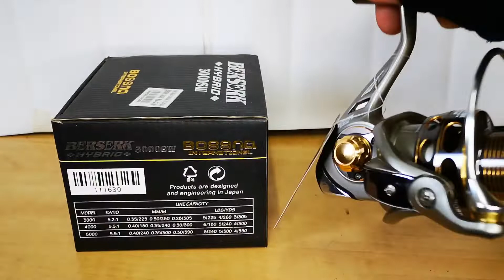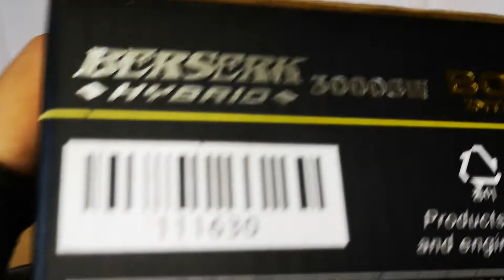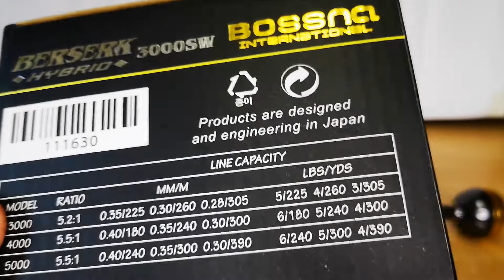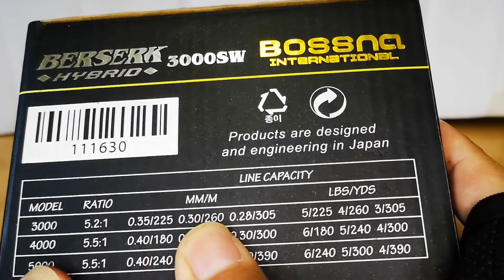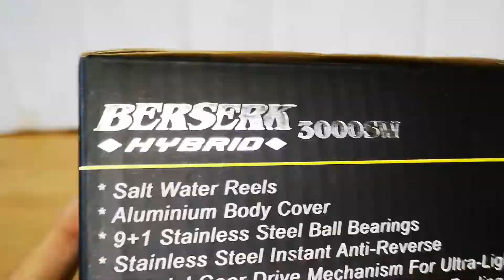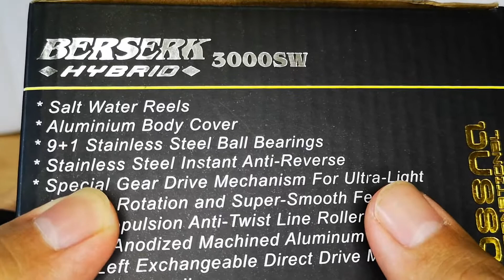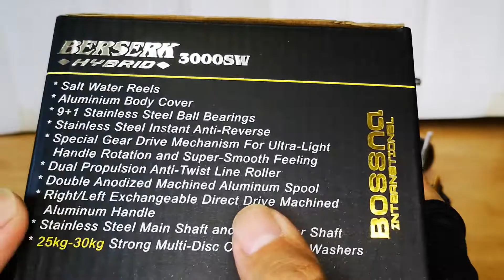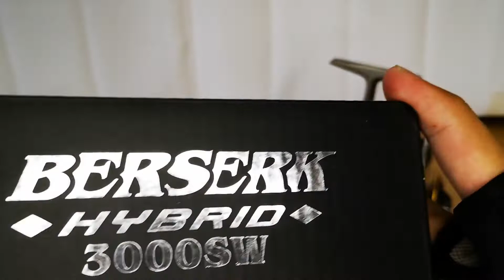Showcase Review - Spinning Reel - BOSSNA Berserk Hybrid SW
Untuk yang berminat dengan Spinning Reel Bossna Gamer Elite ini, sila tekan link ini:
Timestamp
0:05 Showcase
0:25 Aesthetics
5:03 Specification
9:16 Price
10:05 Authorised Dealer